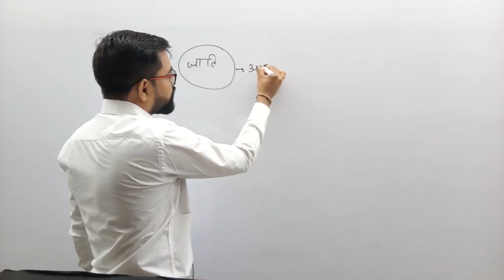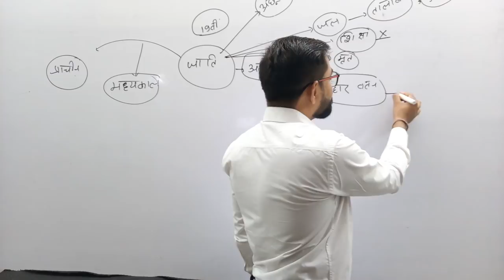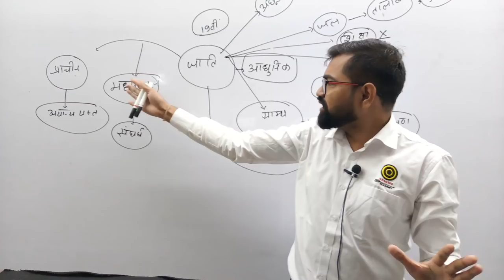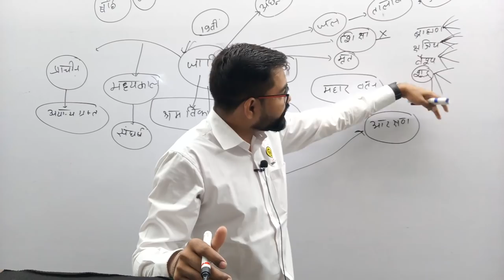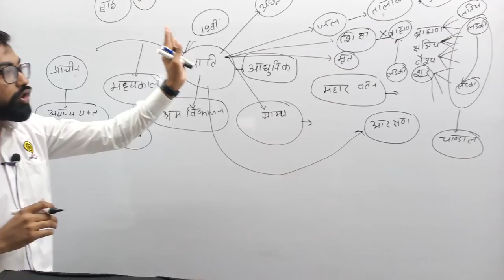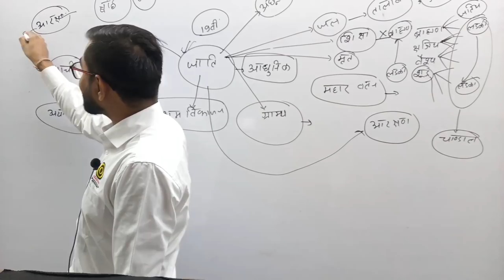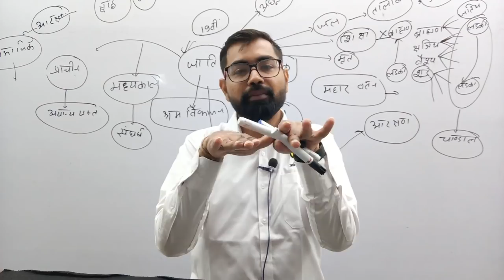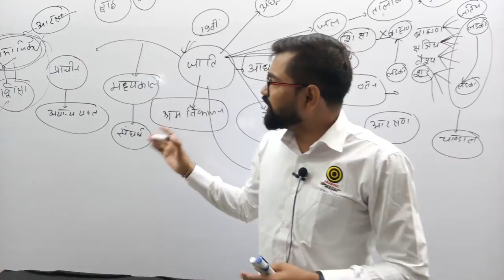जाति व्यवस्था ने समाज के एक बडे़ वर्ग को वंचित बना दिया।